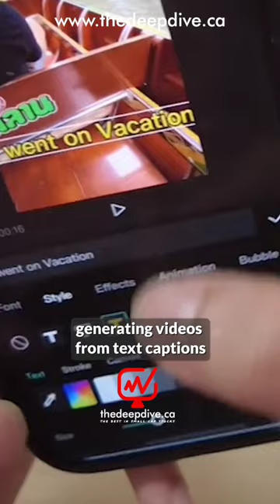TikTok's Chinese parent company has another trending app in the US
CapCut, a video-editing tool owned by TikTok's parent company ByteDance, has gained popularity in the US, outpacing downloads of TikTok. With over 200 million monthly active users, CapCut's AI-driven features include generating videos from text captions. ByteDance plans to monetize CapCut by introducing a paid version and an enterprise edition for corporate users. However, TikTok's potential ban due to espionage concerns could impact CapCut's success